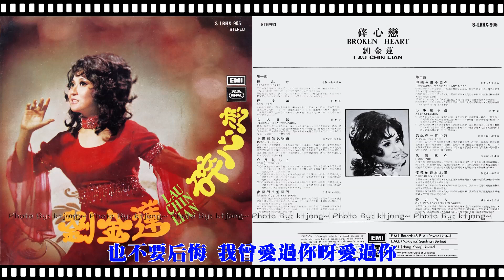劉金蓮 - 回頭我也不要你